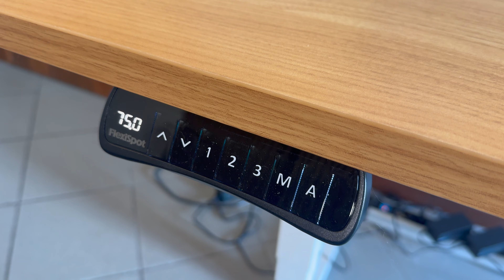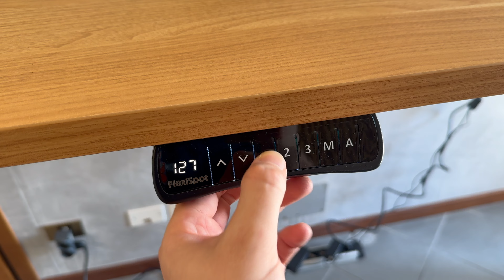Anteprimina Ufficio: La Scrivania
3%OFF CODE: E5PROSET